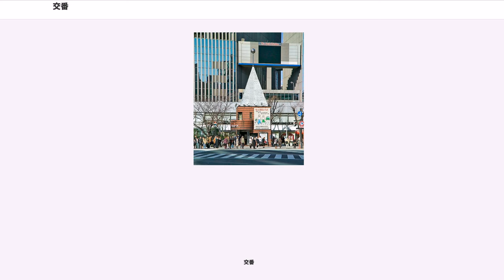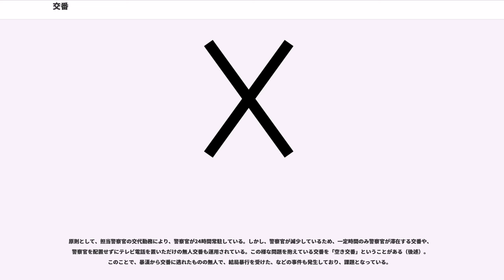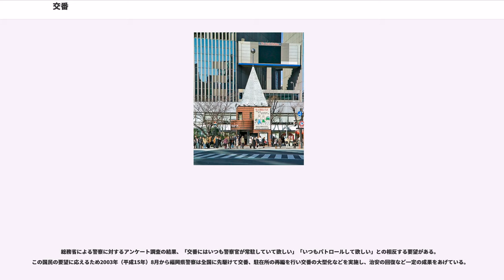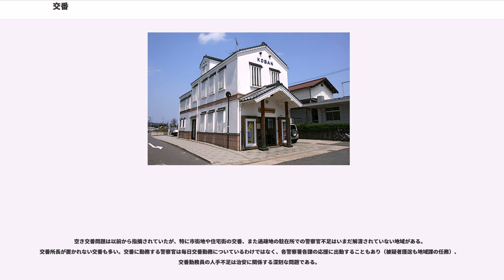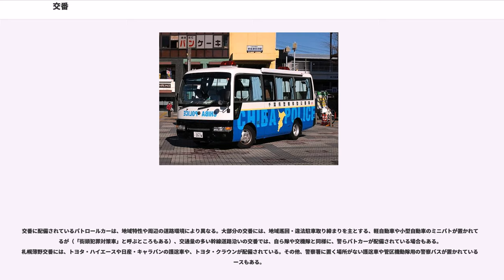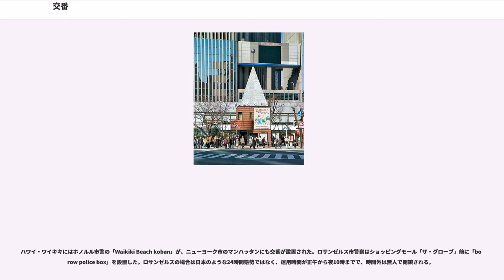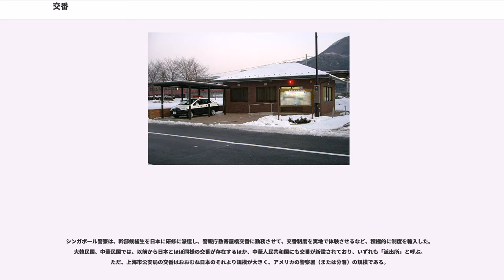交番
交番（こうばん）は、日本の警察が設置している施設で、市街地の各所に設けられた警察官の詰め所のこと。

通常は警察署地域課の警察官が勤務している。英訳語としては、ポリスボックス（）が当てられるが、音訳のローマ字で（）と表記される場合もある。

警察官の間ではハコと呼ばれる。警察用語ではPBと呼ばれている（後述）。

ある程度の人口があるが予算・人員などの都合により独立の警察署を置かない地域に設置され、各種申請・届出事務が可能なものを特に幹部交番（または地区交番）と呼ぶ（通常、交番所長は警部補か巡査部長だが、幹部交番の所長は警視や警部）。ただし、警察本部によっては同様の経緯によって設置された施設を「警察署分庁舎」、「警部交番」などと呼んでいる場合もある。

なお、長の呼称が「交番長」ではないのは、正式名称が「派出所」であった時代の名残りである（トップは「派出所長」だった）。

警察署の所在地付近の区域は、警察署の地域課にその区域を管轄する交番としての機能を持たせて、パトロールや巡回連絡などを行っている場合がある。これは「署所在地」と呼ばれ交番の一つとみなされる。ただし、警察本部や警察署によっては署所在地がない場合もある。

警視庁管轄下の場合はほとんどの地域に警察署が設置されているため、幹部交番はほとんど見られない。しかし地方では近年、人口の増加してきた地域の普通の交番を幹部交番へ格上げすることもある。また、人口減少による警察署の統廃合によって幹部交番へ格下げになることもある。

通常は2人から3人一組で24時間交代、つまり交番（交代で番にあたること）で勤務にあたる。仮泊設備（畳敷きの部分と布団、執務部分からつながる非常呼び出し用のベル）もある。パトロールや事件処理以外での外出はやたらに出来ないので、食事は出前を頼むことが多い。
特殊な事情がある場合や、繁華街の交番では警察官の人数が増員されているケースもある。

警察内の隠語では「PB」（ピービー、Police Boxの略）と呼ばれ、警察官同士の会話や警察無線での通話などで使われる。

1871年（明治4年）に、政府は東京で邏卒を採用し、屯所（警察署）を中心にパトロールなどを行なわせた。1874年（明治7年）に東京警視庁が設置され、邏卒を巡査に改称し、巡査を東京の各「交番所」（交番舎）に配置した。巡査を交代で屯所から「交番所」へ行かせ、立番（りつばん）などを行なう場所にした。同年8月に、「交番所」に設備を設置して周辺地域のパトロールなどを行う拠点にし、1881年（明治14年）には、「交番所」は「派出所」に改称された。1888年（明治21年）になると、全国に「派出所」が配置されるようになり、同時に、外勤警察官が居住する施設として「駐在所」が設置された。

その後、1994年（平成6年）から「派出所」の正式名称は「交番」 (KOBAN) に決定した。現在も警備派出所として派出所という名称の施設は残存するが、通常の交番とは異なり、要警備諸所（各種公邸など）における警察官の詰め所的な存在である。他には警備派出所の名称が使用されている施設としては、各地の空港に空港警備派出所がある。所長の階級は警部か警視で、昇任直後に就任する傾向が強い。最近の傾向としては、市町村合併の影響で警察署統廃合が全国で行なわれており、幹部交番（ただし、鳥取県警察・岡山県警察・佐賀県警察では幹部派出所が正式名称となっている）が増加しつつある。幹部交番は廃止された警察署庁舎を使用している。

外国人観光客の多い場所では、外国語（主に英語）で意思疎通ができる警官を配置することが増えてきている。

交番と駐在所には、都道府県公安委員会の規則などにより管轄区域が割り当てられており、交番の勤務員は通常はその範囲内の治安維持にあたる。ただし、本署の指示があったときや緊急の場合には管轄区域にかかわらず出動する。また、交番の勤務員は、例えばパトロールカーによるパトロール、留置管理、被疑者の護送、重大な事件の捜査など警察署の他の部署の職務の応援に回ることもある。これを「補勤」（ほきん）という。

市街地の各所に警察官の詰め所を設けることで、周辺地域の治安の維持と住民の利便を図ろうというものである。交替で番をするところであるためこのように呼ばれる。日本の治安が良好な要因のひとつは全国の交番にあるのではないかと、他の国からの注目は高い。

原則として、担当警察官の交代勤務により、警察官が24時間常駐している。しかし、警察官が減少しているため、一定時間のみ警察官が滞在する交番や...